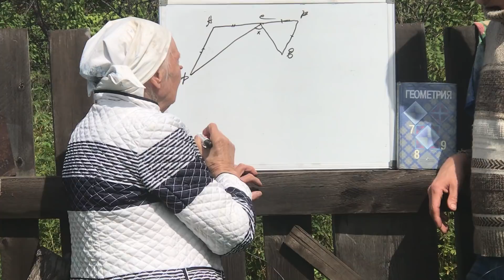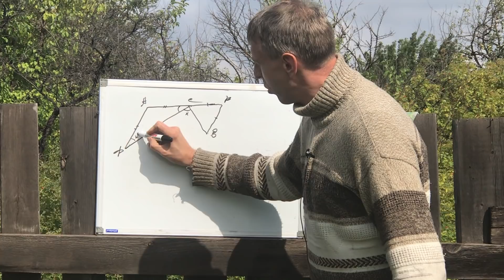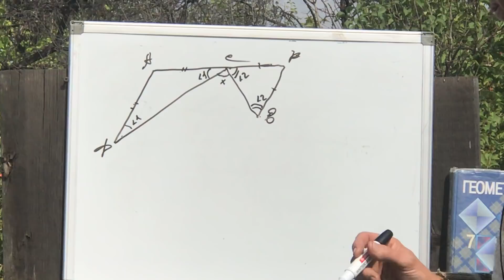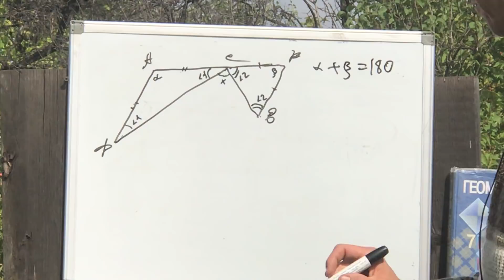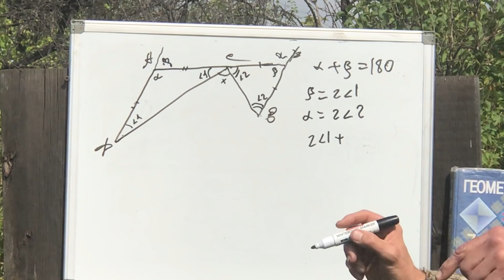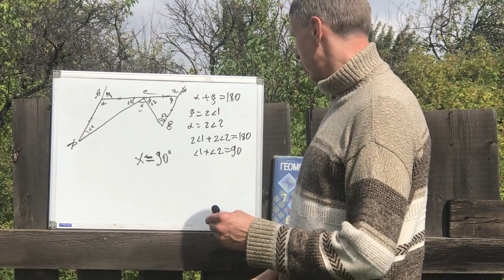Задача по геометрии 7 класс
Математика  Задача: Найти угол х ? Зачем пишут на заборе Х... ?